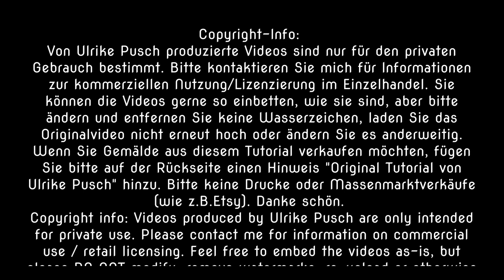Zeichnen lernen leicht gemacht, 3 Boote am italienischen Strand, step by step, für Beginner geeignet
Drei kleine Boote am Strand...irgendwo in Italien. Auch Bleistiftzeichnungen können bezaubernd sein...ein Tutorial step by step erklärt...

An der Montessori-Schule Geisenhausen unterstütze ich in der Neigungsphase kleine Künstler, die das Zeichnen lernen wollen. Die wichtigsten Unterrichtseinheiten wiederhole ich hier, um gelerntes zu Hause in Ruhe zu vertiefen. Es ist auf Kinder der Grund und Mittelstufe zugeschnitten, doch auch für erwachsene Beginner des Zeichnes sicher hilfreich.Viel Spaß beim Nachmachen!

Material
Doreé Profi Zeichenblock
Bleistift 6B, 14B

Kunstschule & Atelier Ulrike Pusch Ulrike Pusch 2022Du findest mich auch auf Facebook Instagram Von Ulrike Pusch produzierte Videos sind nur für den privaten Gebrauch bestimmt. Bitte kontaktieren Sie mich für Informationen zur kommerziellen Nutzung/Lizenzierung im Einzelhandel. Sie können die Videos gerne so einbetten, wie sie sind, aber bitte ändern und entfernen Sie keine Wasserzeichen, laden Sie das Originalvideo nicht erneut hoch oder ändern Sie es anderweitig. Wenn Sie Gemälde aus diesem Tutorial verkaufen oder veröffentlichen möchten, fügen Sie bitte auf der Rückseite einen Hinweis "Original Tutorial von Ulrike Pusch" hinzu. Bitte keine Drucke oder Massenmarktverkäufe (wie z.B.Etsy). Danke schön. Copyright info: Videos produced by Ulrike Pusch are only intended for private use. Feel free to embed the videos as-is, but please DO NOT modify, remove watermarks, re-upload or otherwise modify the original video. If you would like to sell your painting from this tutorial, please add a note "Original tutorial by Ulrike Pusch" on the back. No prints or mass market sales (such as Etsy) please. Thanks very much.